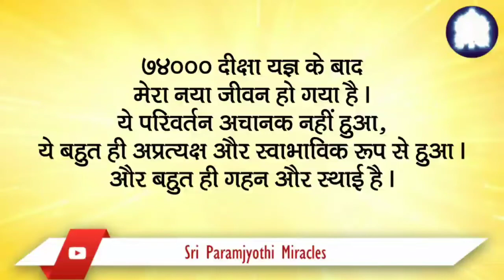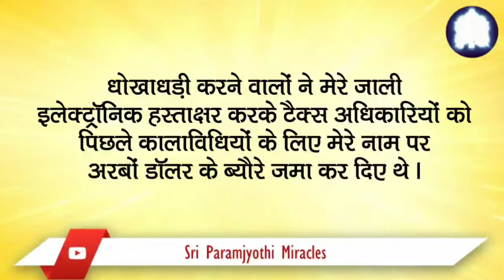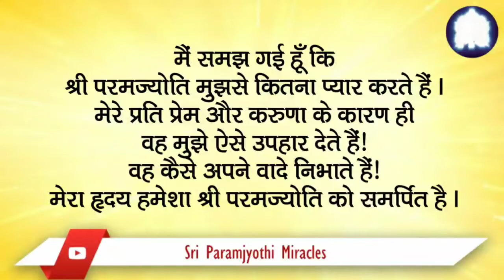अब कोई वैयक्तिक दुःख नहीं है, न संघर्ष, न ही तुलना है ।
श्री सर्व देव परम ज्योति चमत्कार।